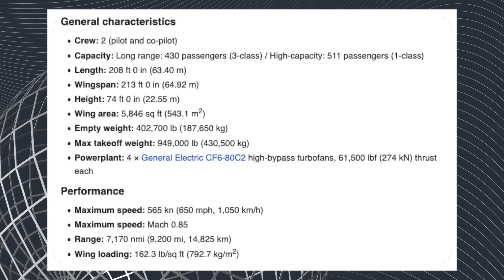McDonnell Douglas MD-12 - The Boeing 747 Killer?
In the 1990s, both McDonnell Douglas and Airbus were studying means to compete better with Boeing. McDonnell Douglas was studying the potential of introducing a quad-engined double-decker known as the MD-12. What was this aircraft, why wasn't it introduced, and would it perform well?

Video written by